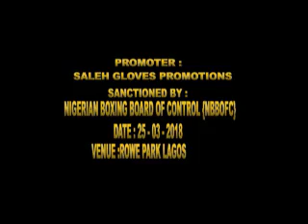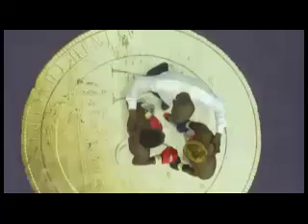TOPE MUSA VS SAHEED AHMED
TOPE MUSA DEFEAT SAHEED AHMED BY ROUND 2 T.K.O.